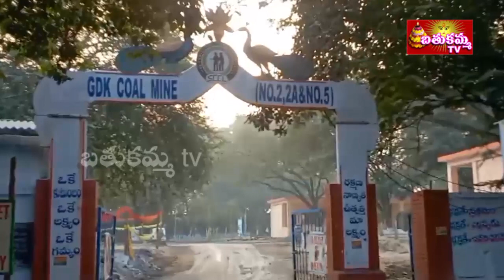7:30PM | BathukammaTV News | 23rd Nov 2023